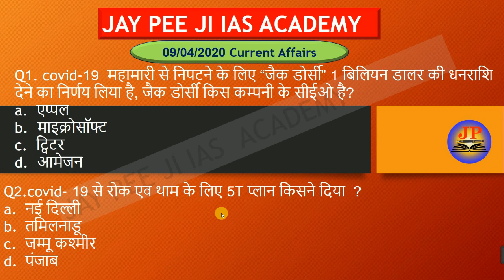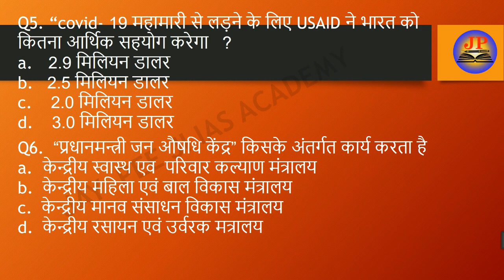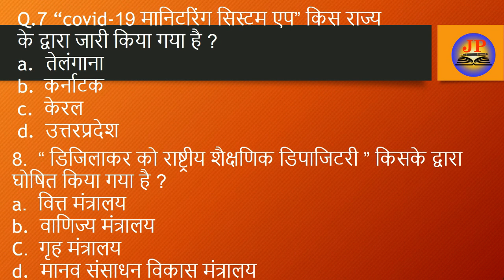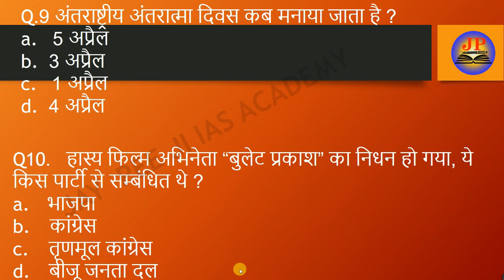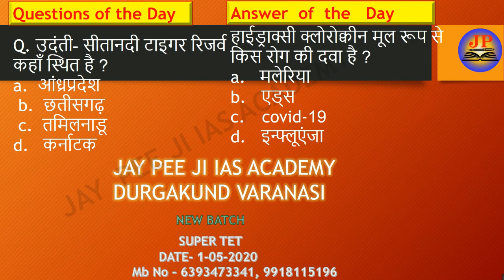09 APRIL MOST IMPORTANT CURRENT AFFAIRS